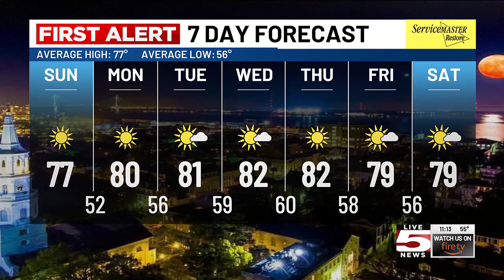VIDEO: FIRST ALERT: Two named storms, one a hurricane, form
The National Hurricane Center is tracking a tropical storm and a hurricane, the season’s 14th and 15th named storms.